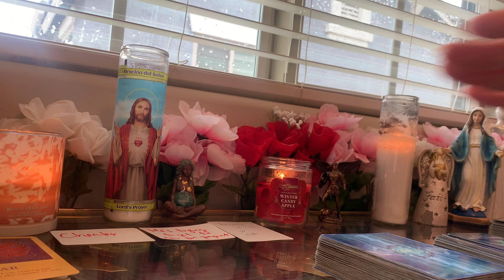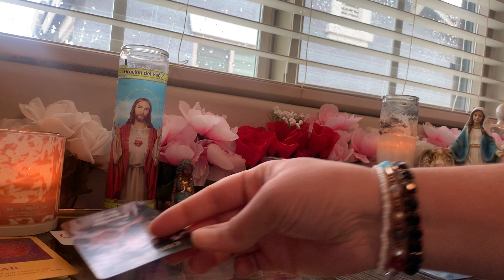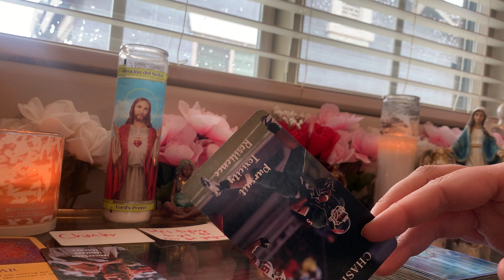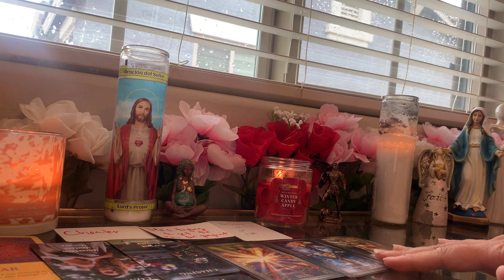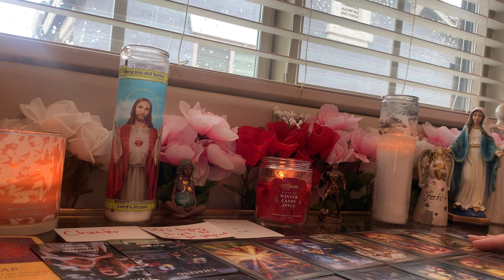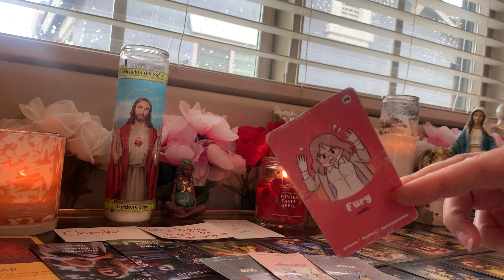LIVID🤬Cheater is trying to get the new girl pregnant🤰Someone waiting for a cheater to return💔